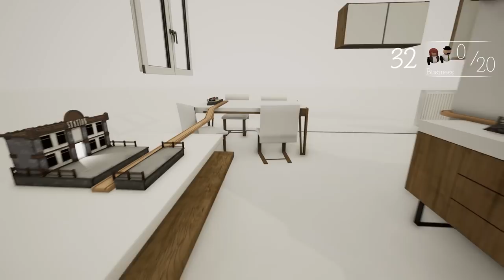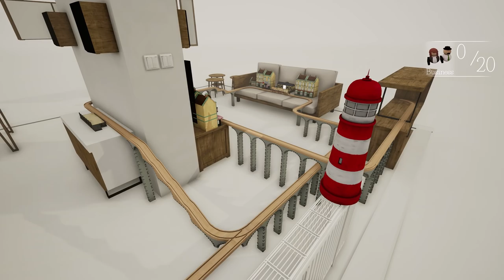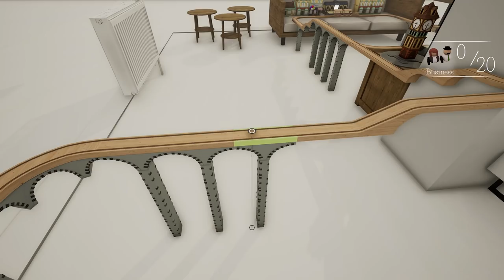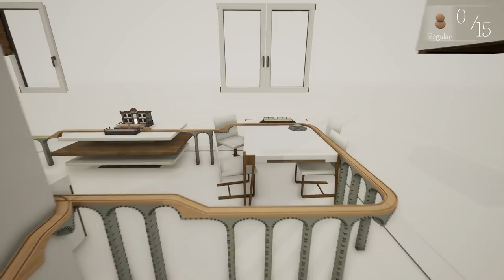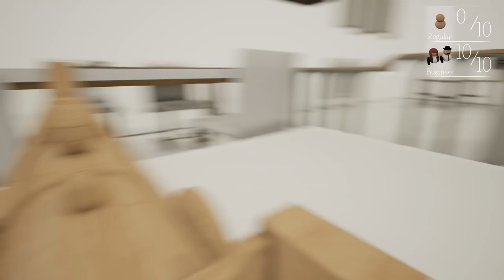Tracks: FATHER AND SON PLAY PASSENGER MODE! PART TWO!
Let's play Tracks the Train Set Game on Izzy's Game Time!